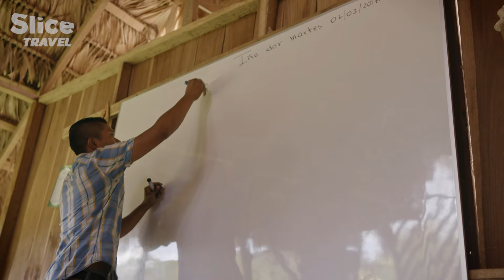Costa Rica: A Journey into the Bribri Indian Traditions | SLICE TRAVEL | FULL DOC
Among the mountains lives a hidden community: the Bribri Indians. If they are called “those who talk to the stones'', it’s because of their unique and fascinating relationship with the mineral world.

The stones they own were handed down to them by their god, “Sibù”, to allow them to communicate with the underworld, and to heal on the Earth.

Documentary: Connecting Traditions – Costa Rica : Those who talk to the stones (2017)
Direction: Alexandre Mostras
Production: Ma Drogue A Moi